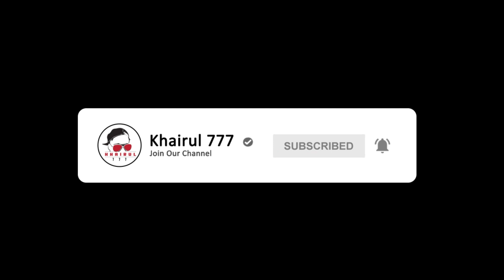Alam - Zainal Abidin | Cover by Bushido Band ft Abd Rahim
Song : Alam
Original Singer : Zainal Abidin
Music Arrangement : Bushido Band
Location : Nohutu Eco Tourism